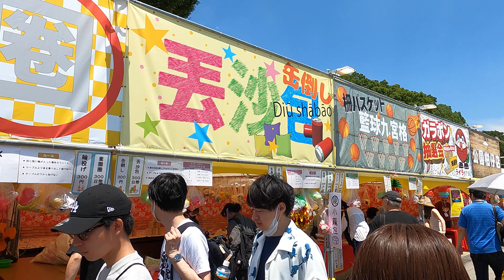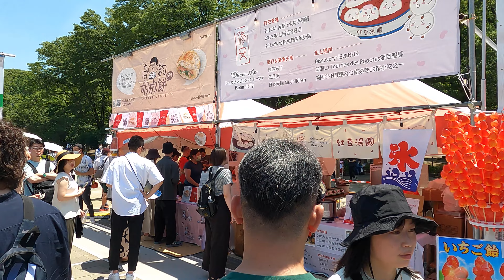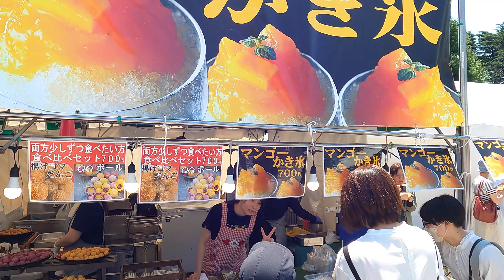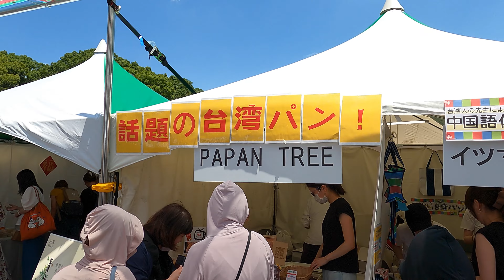【4K Japan】2023.6.17 台湾フェスティバル TOKYO 『 Taiwan Festival TOKYO 2023』你好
台湾フェスティバルTOKYO ２０２３
2023年6月15日(木)から6月18日(日)までの4日間、東京・上野公園で食文化を通じて日本と台湾の関係を深めるイベント「台湾フェスティバル TOKYO 2023」が開催されます。2016年まで「台湾フェスティバル 日台食文化交流」という名称で行われていたイベントが「台湾フェスティバル TOKYO」に改称。今年で通算9回目の開催となります。今回は、ノスタルジックな“台湾レトロ”をテーマに台湾のレトログルメを紹介。手描き映画看板絵師が毎日会場で描き上げるアートパフォーマンスや、台湾語歌手のライブステージ、“九天民俗技芸団”のパフォーマンスなども披露されます。
Taiwan Festival TOKYO 2023
For four days from June 15th (Thursday) to June 18th (Sunday), 2023, the event “Taiwan Festival TOKYO 2023” will be held at Ueno Park, Tokyo, to deepen the relationship between Japan and Taiwan through food culture. Until 2016, the event was called "Taiwan Festival Japan-Taiwan Food and Cultural Exchange" and was renamed to "Taiwan Festival TOKYO". It will be held for the 9th time this year. This time, we will introduce Taiwan's retro gourmet with the theme of nostalgic "Taiwan retro". There will also be an art performance by a hand-painted movie billboard painter every day at the venue, a live performance by a Taiwanese singer, and a performance by the Nine Heaven Folk Art Troupe.